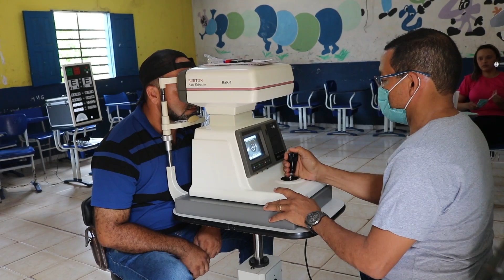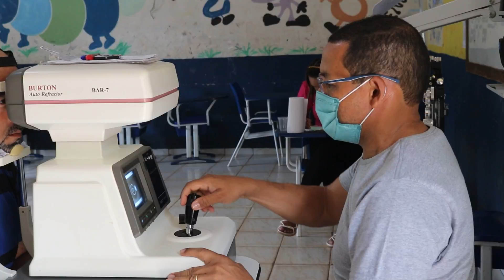Ótica Diniz de Balsas realiza o DINIZ NA COMUNIDADE no Pov. Angelim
Imagens : Diego Costa